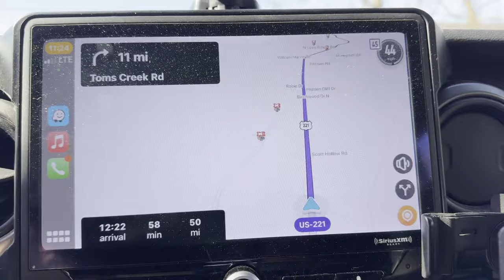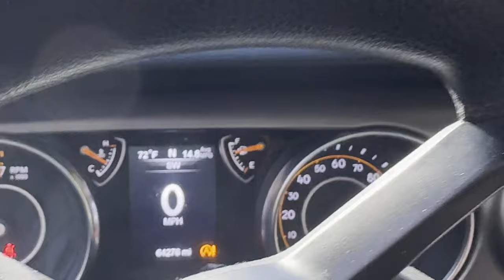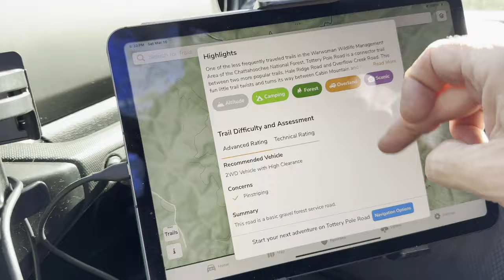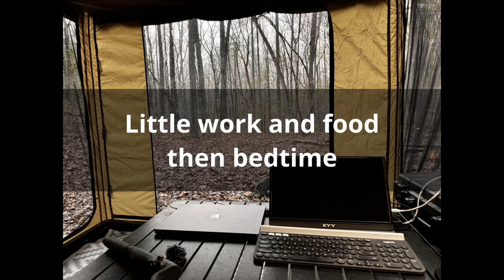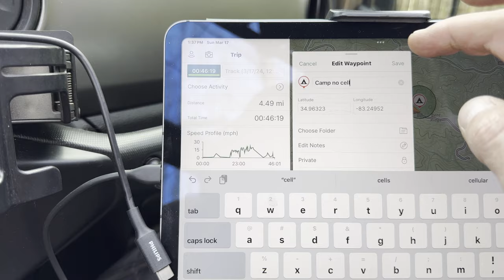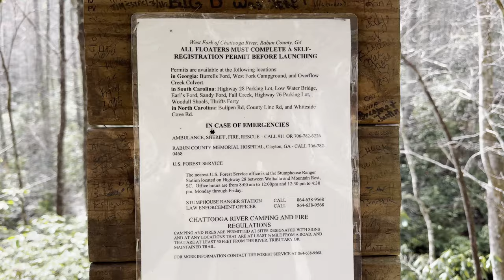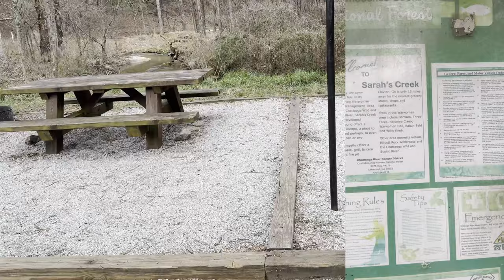Exploring North Carolina and Georgia *South East Adventure Series Part 3*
We depart Old NC 105 and head out to explore North Carolina and Georgia forest roads. Things range from maintained gravel/dirt roads to trails with formidable challenges. Please join us as we go to check out new unknown areas and map out camp sites. We even luck into a hidden waterfall area.

Please see the Amazon links below if you are interested in purchasing.
Heavy Duty Tent Stakes [Amazon]

Chapters:
00:00 Introduction
01:03 Rough plan
02:40 Lake Powhatan Camp Ground
04:10 On trail NC 491
05:22 Wash Creek dispersed camping
06:22 Welcome to Georgia
09:22 Tottery Pole Rd FR 86-C
11:40 Trail time (Off-road)
13:22 Going Turtle
16:29 Camp time
17:15 New favorite tent stakes
18:32 Deep mud hole
19:23 Trail 75 (Camping)
25:20 Hidden waterfall
29:49 Sarah's Creek Camp Ground
32:15 Fireside wrap up

About Overland Calling:

Our goal is to share adventures, overland remote work practices, gear reviews, and lessons learned in the hope that it will inspire others or aid them along the way.
If you have any questions about something in a particular video, please let us know. We are just starting out and it is not always easy to figure out what people want to know or see the most.